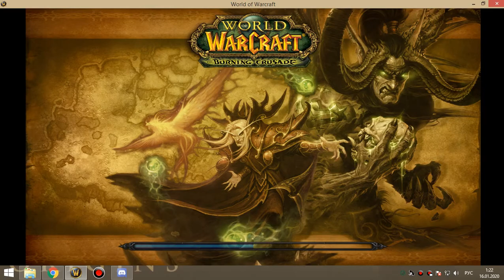7 Освоение Алара